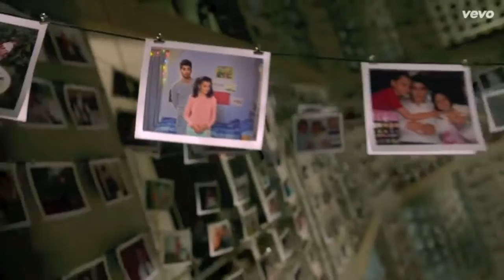One Direction Music Video Montage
This is a montage of all of One Direction's music videos.. None of these videos are mine. I understand in some videos you can see the time bar in the beginning and i apologize for that.. Anyway hope you enjoy!!
Song: Clocks by Coldplay